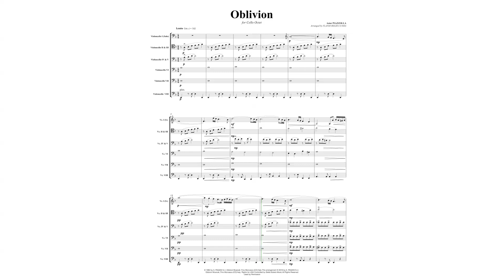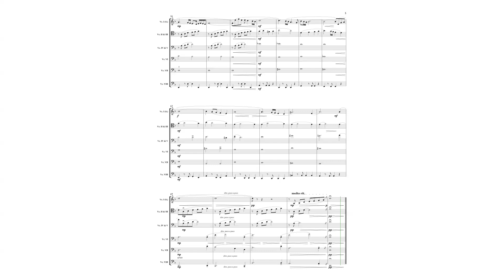Piazzolla: Oblivion for Cello Octet (FULL SCORE)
Description:

This arrangement is unique in its construction. Made for the special ensemble: octet of violoncellos. This wonderful music composed by Astor Piazzolla can now be played by your cellos, from your orchestra, school or group of friends. With a solo violoncello being accompanied by the others, the music is becoming intricate in counterpoints and harmonies.

The flavor of the Argentine tango is highlighted by the rhythm of the lower cellos lines.The level is intermediate-advanced, but you will need some rehearsal time to make the notes sound. Your group will simply love to play this arrangement.

Description:
Argentine tango composer Astor Piazzolla created the piece ‘Oblivion’ in 1982. It was famously featured in the 1984 Italian film ‘Enrico IV’ (‘Henry IV’) directed by Marco Bellocchio. The song has been described as “haunting” and “atmospheric,” and is considered to be one of Piazzolla’s most popular tangos.

The film ‘Enrico IV’ was adapted from the play by Luigi Piradello. The lead character is an actor-historian who suffers a fall during an historical pageant. Upon regaining consciousness, he assumes the identity of the character he was playing, the Holy Roman Emperor Henry IV. The nostalgic tune starts out as a slow milonga, a genre of Uruguan and Argentinian music considered to be a forerunner of tango.

Milonga dance allows for a great relaxation of the legs and body. Movement is faster with less pauses. The dance mimics a kind of rhythmic walking without complicated figures.

‘Oblivion’ has many recorded versions, including for klezmer clarinet, saxophone quartet, oboe and orchestra. The featured instrument enters immediately over a subtle, arpeggiated accompaniment with a melody of extreme melancholy — long-held notes alternating with slowly falling and weaving figures. A middle section offers a minimally contrasting theme, lush but less intense.

‘Oblivion’ evokes sadness, despite its lyrics speaking of love. It also has a harmonic sophistication and whispered sadness.

Advanced Intermediate Level
Format: 9 x 12 inches
18 pages
Full Score and Cello Octet Parts (Optional: Double Bass part was included)